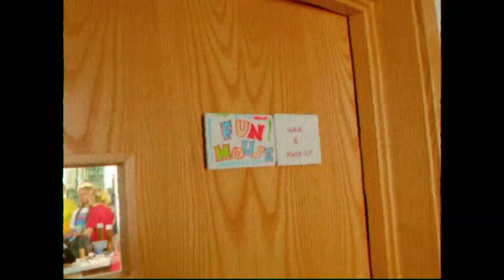First Ever Episodes on Challenge - Fun House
Challenge delivers the gift of TV nostalgia this festive season by taking its viewers and some of its stars right back to the first ever episodes of their much-loved shows.

On Saturday 28 and Sunday 29 December, viewers will have the chance to see the first-ever episodes of a variety of contest and game show favourites, from Fun House, Knightmare, Going For Gold, Wipeout, Blankety Blank and The Crystal Maze to Bullseye, Supermarket Sweep, Stars in Their Eyes and Deal or No Deal.

There's a first ever episode for everyone in the family to remember.